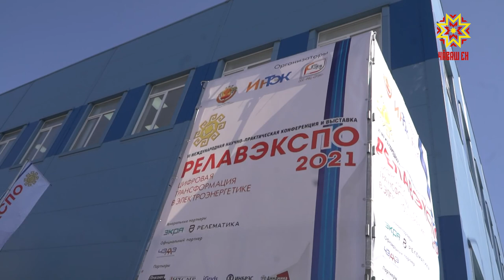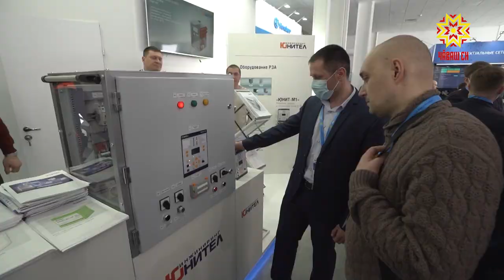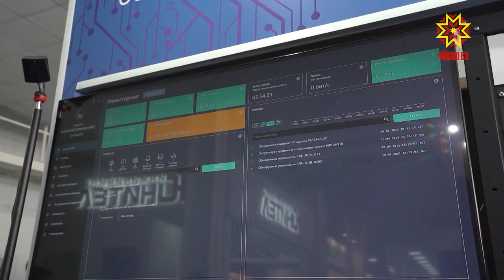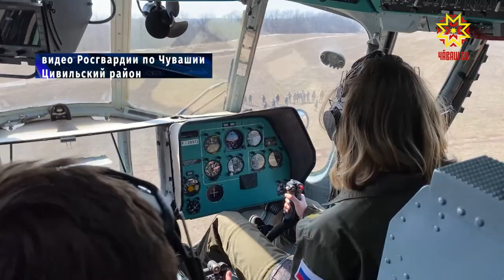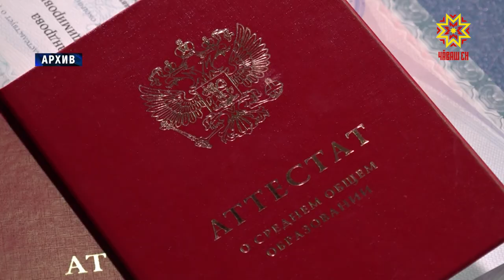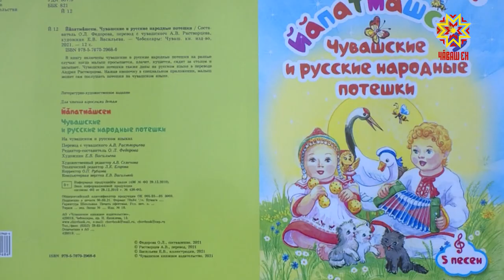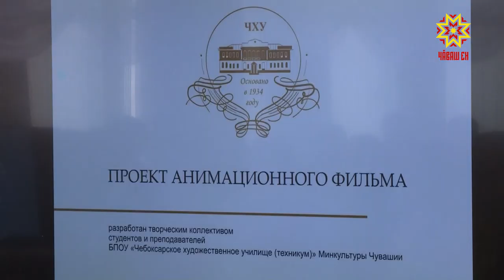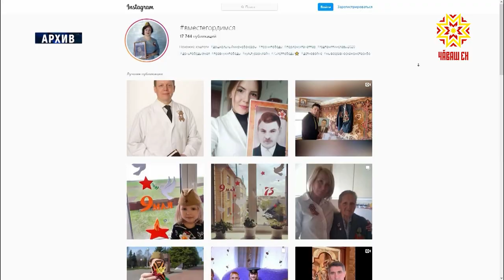Республика 20.04.2021 на русском языке. Вечерний выпуск